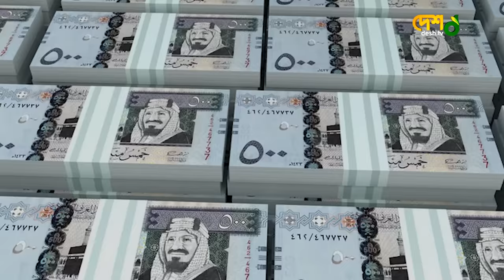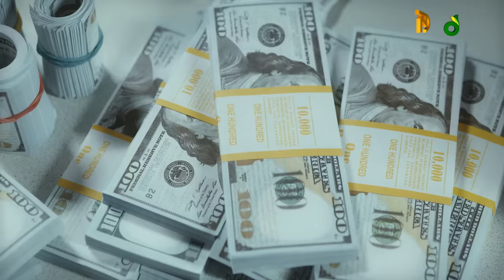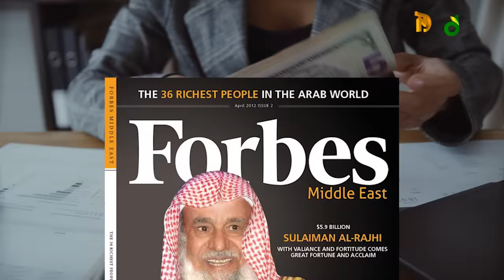আল্লাহর পথে ৬৫ হাজার কোটি দান করেন তিনি | Sulaiman Abdul Aziz Al Rajhi | Desh TV